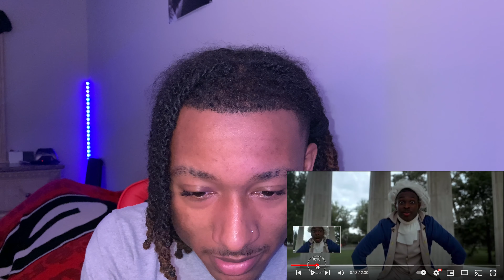Mixedkhor Reacts to Bigwinnn- "Playing No Games" (Official Music Video)!!